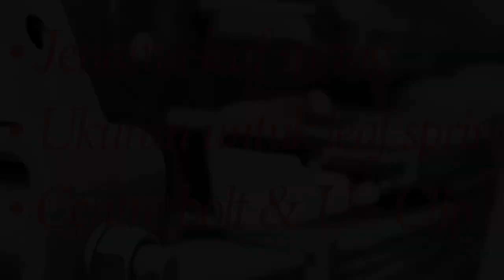LEAF SPRING FOR MALAYSIA HICOM, ISUZU, HINO, FUSO LIGHT TRUCKS [English Subtitles]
Basic introduction for light truck leaf spring. 3 well-known brand for leaf spring in Malaysia, APM, Belton and PPI. How to measure and identify the size of leaf spring. What is the purpose of centre bolt and U-clip. Items require for doubling up the leaf spring to make it stiffer.

Office: 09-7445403 Handphone: 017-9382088 Chris

Showroom/Company Address:
Soon Seng Motors (1979) Sdn Bhd (new & rebuild trucks selling centre)
6040 B & C, Jalan Sultan Ibrahim, 15050 Kota Bharu, Kelantan.